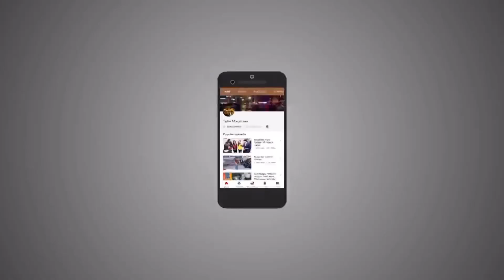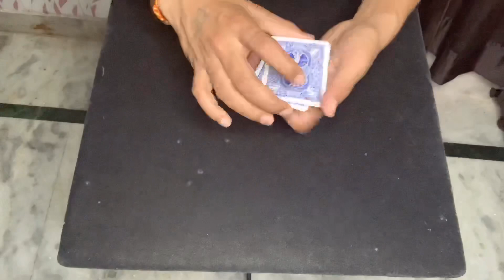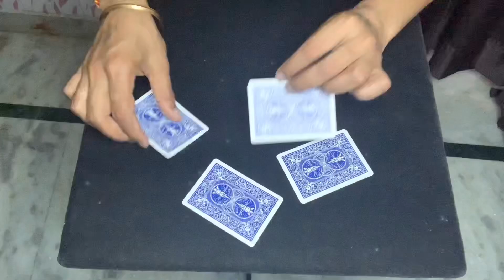LIVE BEST CARD MAGICIAN IN INDIA ! TULSI MAGICIAN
This channel is to amaze you and take you to world of illusions, Mind Reading acts and unique acts of CARD  MAGIC. Tulsi  MAGICIAN  Best entertainer and Indian illusionist has been doing Corporate Events, Live Shows, Family day and stage shows in India and abroad.
Tulsi Magician  awarded with "jadu shiromani Award" "Master of illusions" and registered officially in Guinness Book of World Records for his contribution towards Magic and illusions has worked in TV Shows and loads of accolade in International SHOW  also.

AMAZING CLOSE UP MAGIC ARTIST IN INDIA